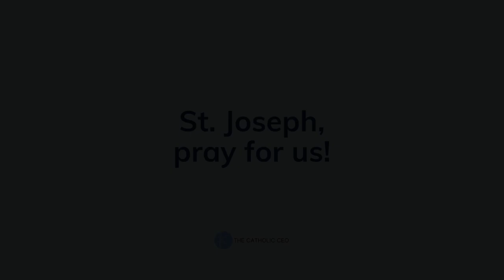Marriage and Family with Patricia Sison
Patricia Sison is the Founder of the organization “Centre for Marriage and Family” based in New Zealand.

The organization aims to strengthen marriage and provide support for families to become communities of life and love.

Patricia and Henry discussed:
-Patricia’s Catholic journey
-Moving to NZ and how the organization started
-Spearheading a prayer vigil in NZ due to a new law that was about to be passed that time (2013)
-What the Centre for Marriage and Family does
-The state of families today
-Patricia’s plans for the organization in the future